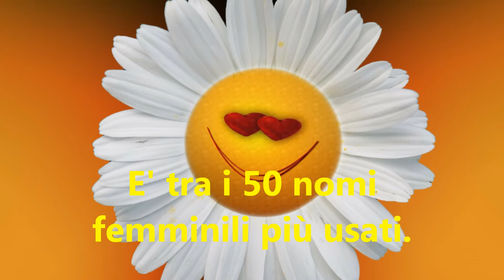Buon onomastico Benedetta - significato, immagini e musica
Ciao Benedetta!
Oggi è la tua festa.
Il tuo nome è la forma
femminile di Benedetto
che deriva dal latino "Benedictus"
e significa : Benedetta da Dio.
Famosa è la conduttrice
Benedetta Parodi.
Buon onomastico!

Il brano in sottofondo è la mia composizione:

"Buon onomastico"

MMVJ